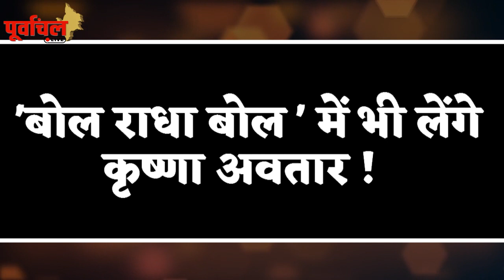खेसारी ‘ लगातार बढ़ा रहे है अपने acting का ग्राफ , जानिए कैसे…PL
हिट मशीन जल्द करेंगे अपनी नई फिल्म से सबको एंटरटेन , फिर से करेंगे अलग किरदार , नए भेष से चुरायेंगे सबका दिल….!